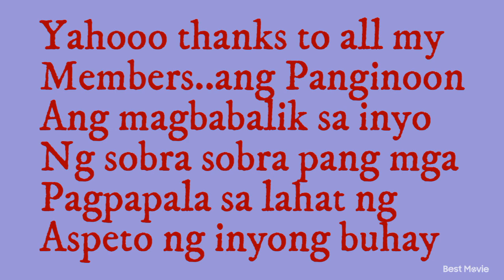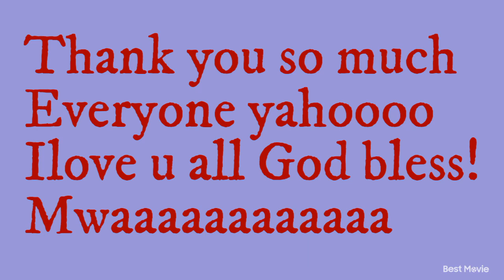Dinner @wokstation with @bubzyvlog5615 @elisaorevillo yahoooo!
Sa wakas nagkatagpo din kami ni bubzy at na libre tuloy ako ng dinner.tapos ng work kumain kami mg hapunan.